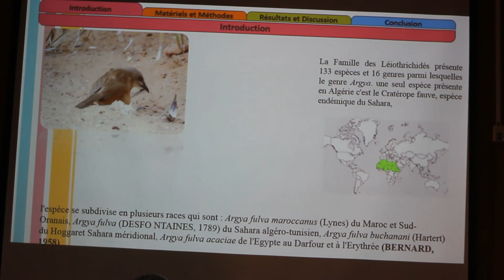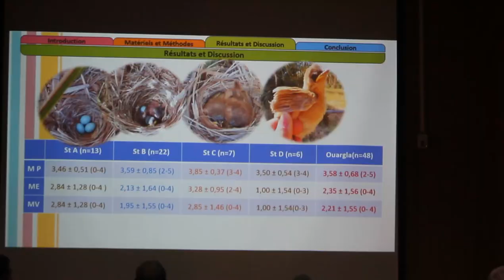مخبر المحافظة وتثمين الموارد الحيوية الصحراوية المنتدى الأول لطلبة الدكتوراه والباحثين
@ University of Kasdi Merbah Ouargla channel